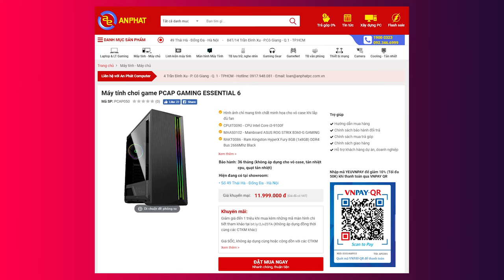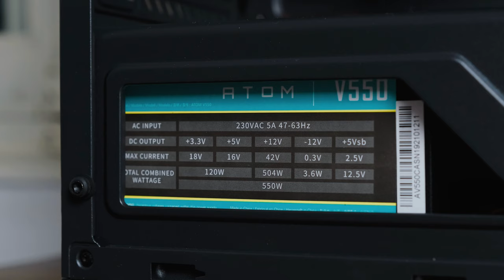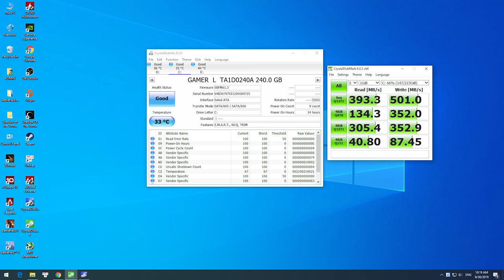Cấu hình "Thuần" Game 12 củ cân hết mọi thể loại (Reup) | An Phat PC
👉PCAP Gaming essential 6 là bộ PC thuần game của An Phát có mức giá 12 triệu đồng. Cấu hình của PCAP Gaming essential 6 bao gồm:  vi xử lý Intel Core i3-9100F, Mainboard B360-G Gaming ROG Strix, VGA ASUS TUF 1660, RAM Kingston HyperX Fury 8Gb (1x8Gb) với 240Gb SSD. Đây là cấu hình phải nói là rất ngon trong tầm giá dành cho các bạn có nhu cầu chỉ chơi game. Nếu như nhu cầu của các bạn là streaming, dựng video thì có lẽ các bạn không nên mua PCAP Gaming essential 6 mà nên mua một case dựng cấu hình với vi xử lý AMD để có được số nhân/luồng tốt nhất. Nhưng nếu để chơi game, thì i3-9100F sẽ phù hợp hơn bởi số xung đơn nhân cao, tối ưu game tốt.

📌Reup Nam Anh Studio.
📌***Video được Re-UP có sự cho phép của tác giả !!!
SIÊU THỊ MÁY TÍNH AN PHÁT